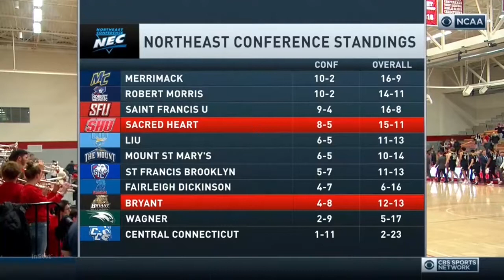Grant Riller Scouting Video